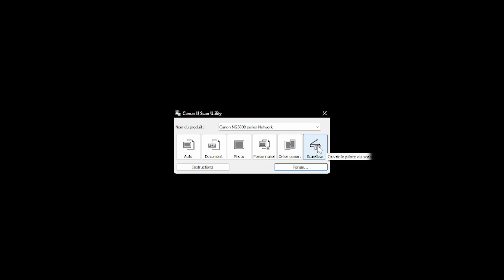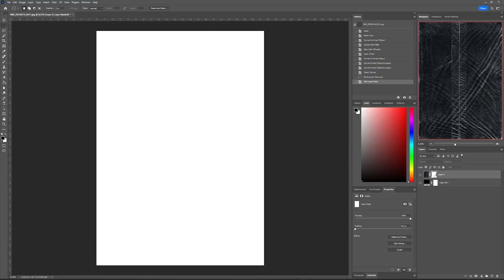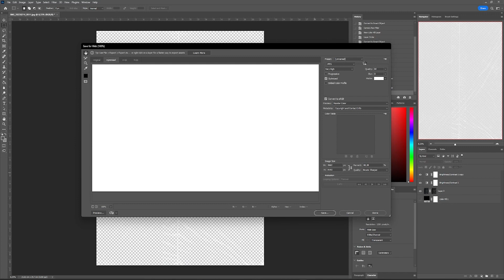Comment faire des textures plastique - Tutoriel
Dans cette vidéo, je vais vous montrer comment créer facilement vos propres textures en plastique avec Photoshop.
Vous aurez besoin d'une imprimante avec scanner, d'un morceau de plastique pour texturiser et bien sûr, de Photoshop. Que vous soyez débutant ou designer expérimenté, cette vidéo vous permettra de créer des textures plastiques uniques pour vos projets.

Découvrez mon nouveau produit numérique : un pack de 120 textures en plastique de haute qualité en format .PNG avec fond transparent. Ces textures sont idéales pour ajouter une touche réaliste à vos projets de design. Chaque texture a une résolution de 1200 dpi pour un rendu net et clair.

CE PACK CONTIENT :
    - 120 fichiers .PNG de haute qualité
    - Sur fond transparent
    - Facile à glisser et à déposer dans votre projet
    - Haute résolution

Time code :
00:00 - Intro
00:08 - Préparer son scanner
00:35 - Paramètrer son scanner
00:55 - Scanner
01:05 - Faire sa texture dans Photoshop
02:16 - Outro